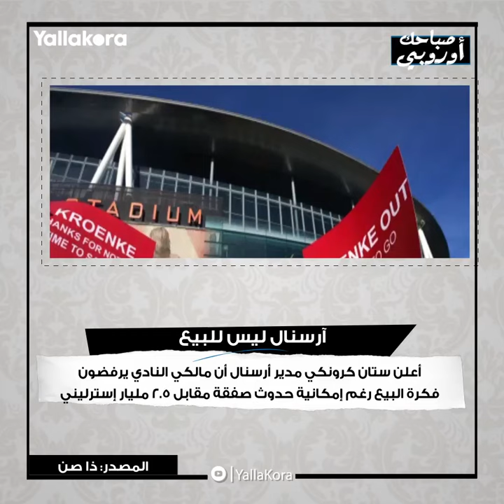صباحك أوروبي.. آرسنال ليس للبيع.. وعرض باريس لميسي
إعداد:  عمر قورة